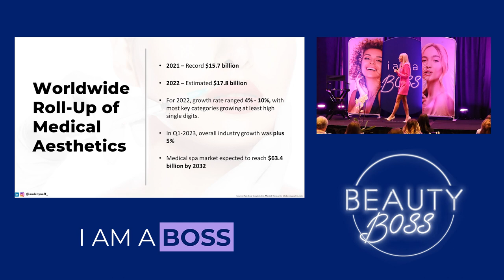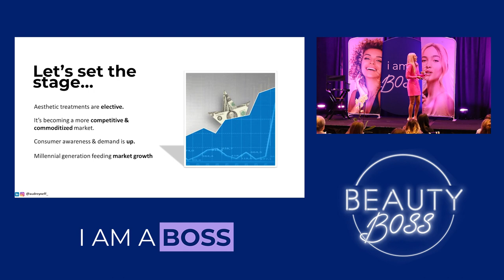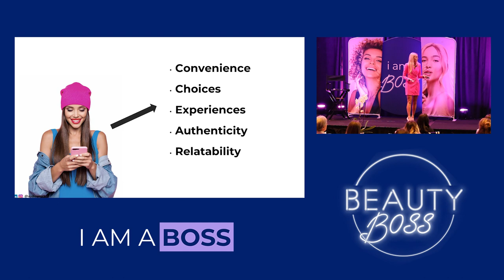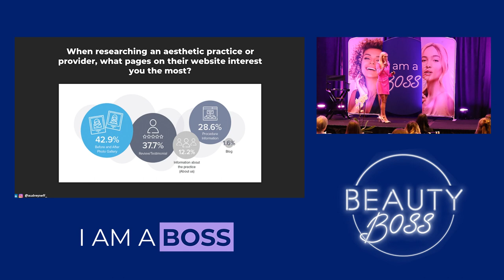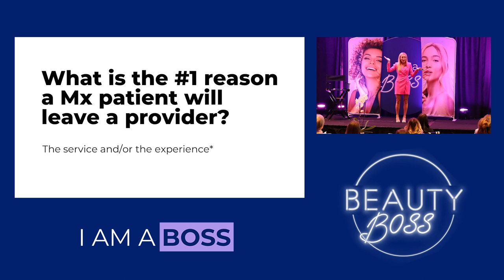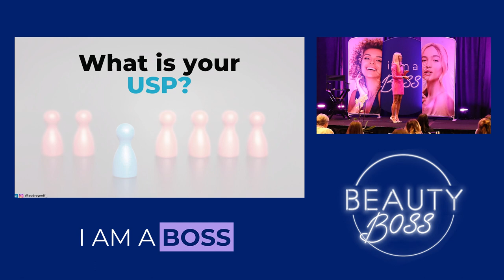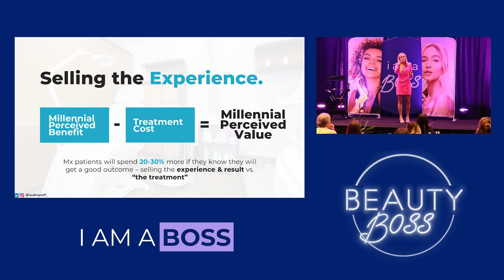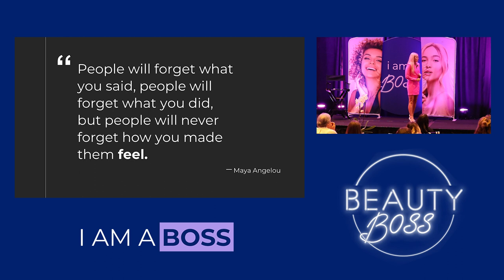An Intro to the Most Valuable Opportunity in Aesthetics | Audrey Neff | PatientNow